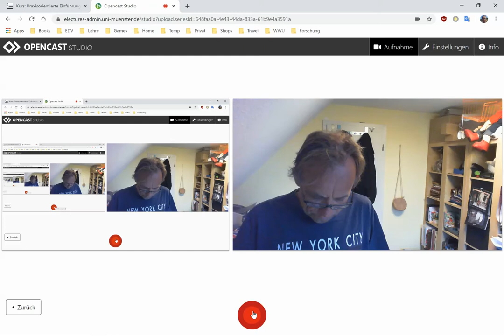05 Motivation überbestimmte Gleichungssysteme: Die Ausgleichsgerade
Zur Motivation überbestimmter Gleichungssysteme betrachten wir die Ausgleichsgerade für fehlerhafte Messungen.